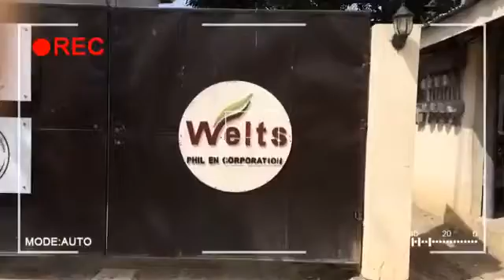2016 08 09 new student first classes.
World English Language Training School